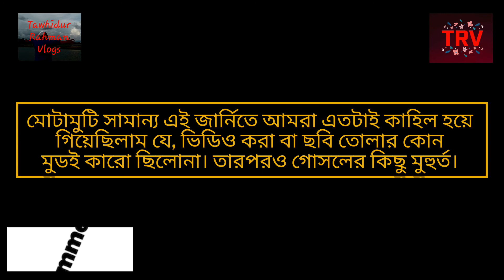ঘুরে এলাম সাতক্ষীরা | গরমে অতিষ্ঠ হয়ে দুইদিনের সফর একদিনে শেষ করলাম | মনোবাসনা কিছুই পুরণ হলোনা